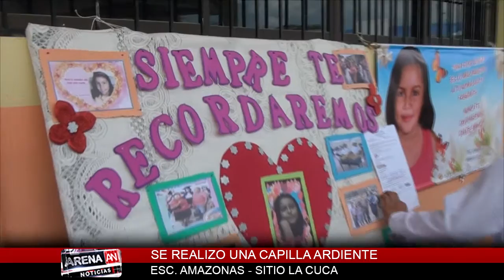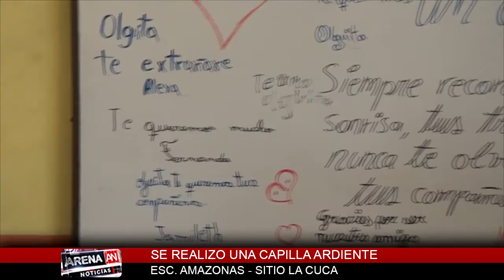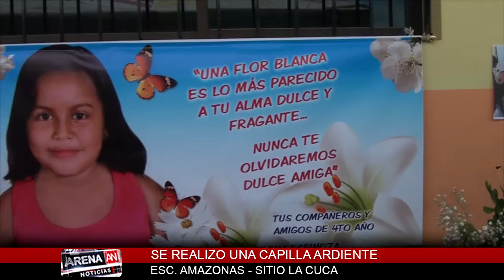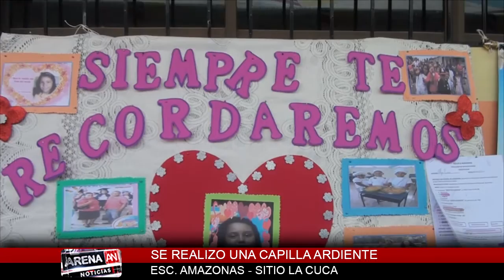CAPILLA ARDIENTE OLGUITA CUERO